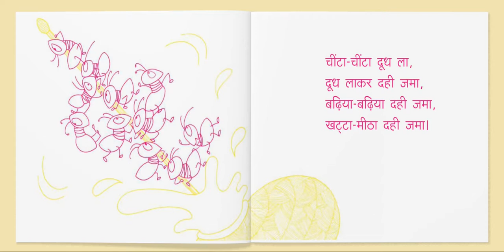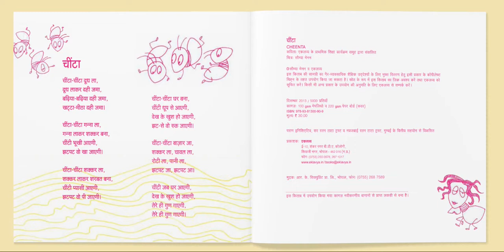चींटा | बच्चों के लिए कहानी | Eklavya Publications| Ant | Story read-aloud for kids and toddlers